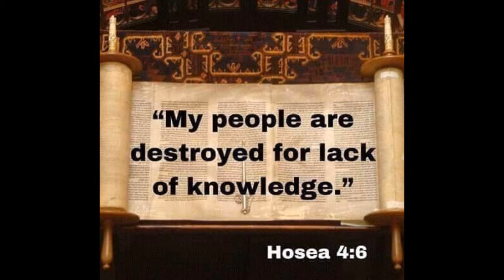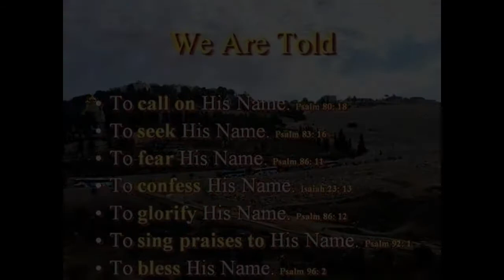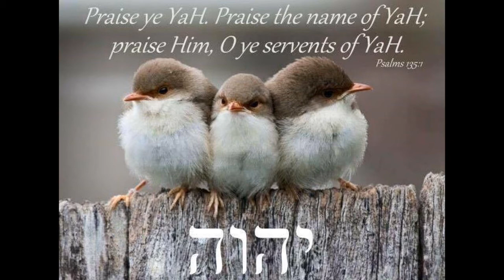Shalom Shalom Jerusalem (cover song) Performed by brother Daniel L. Bowman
Shalom, Shalom, Jerusalem (cover song) Performed by: Brother Daniel L. Bowman, at Yahweh's Restoration Ministry, Holts Summit Mo. 2018